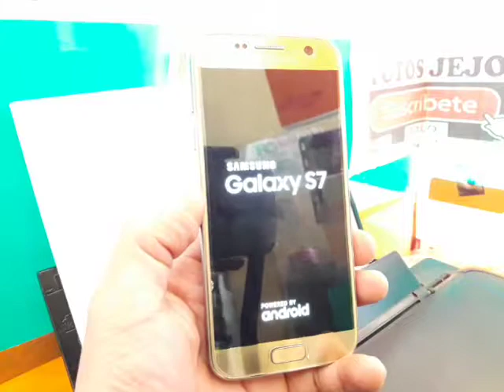como apagar o reiniciar un celular trabado con pila que no se le puede quitar